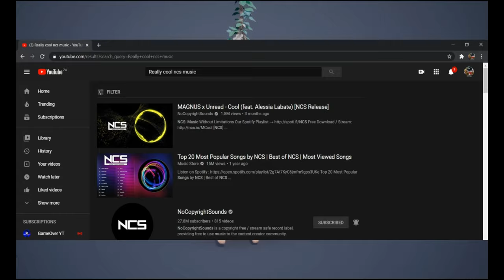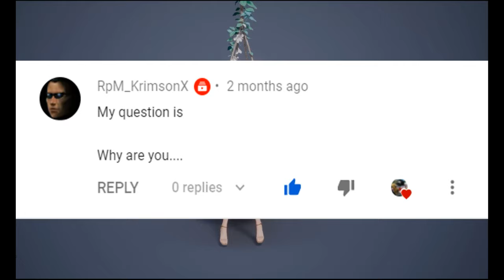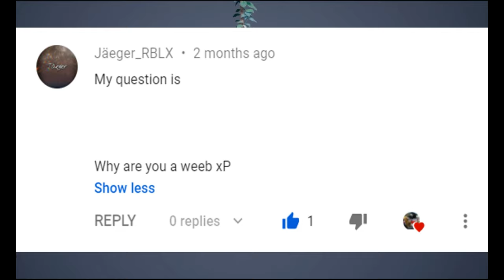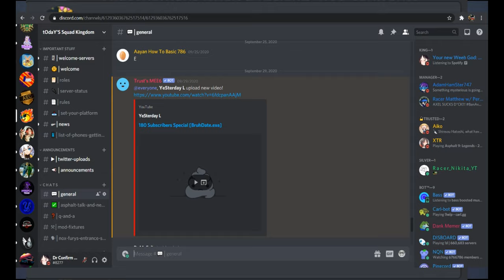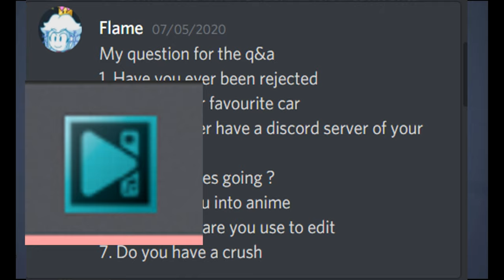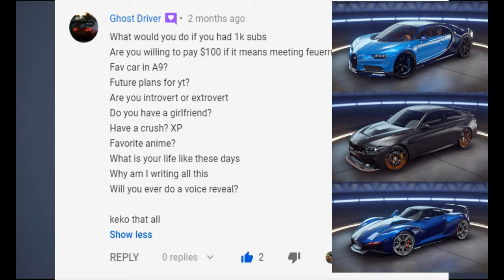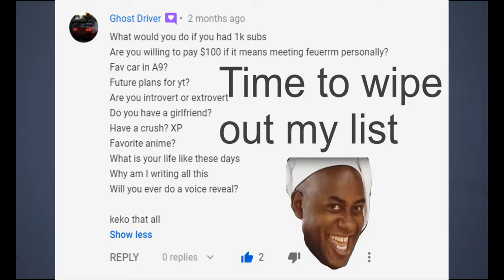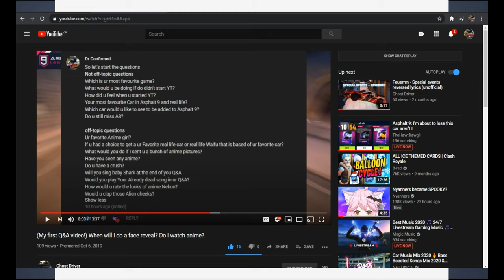Doc First QnA ft. LUMI (My Wallpaper)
So I know I took long to make this but its finally done. First ever QnA so expect it to be bit bad.

Find Me on Socials
DopeDiscord Servers
-LAE Offical Discord